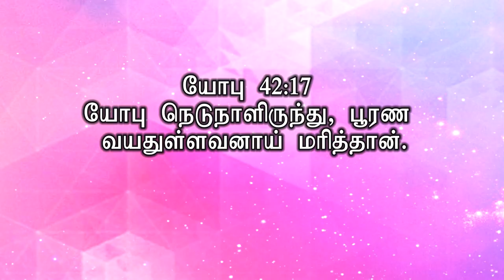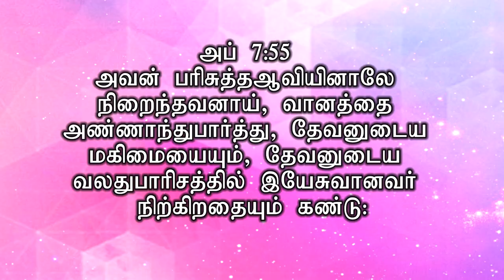உன் துவக்கத்தைப் பார்க்கிலும் முடிவு நல்லது | Bro. Mohan